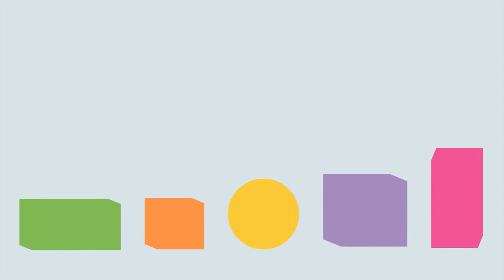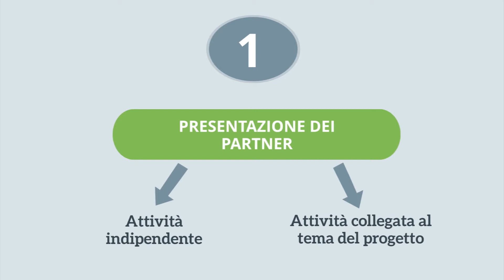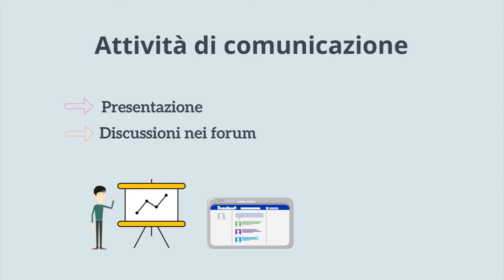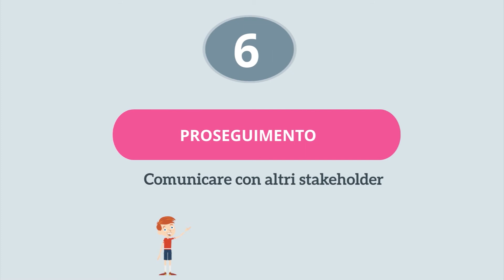Video eTwinning KITS 2019